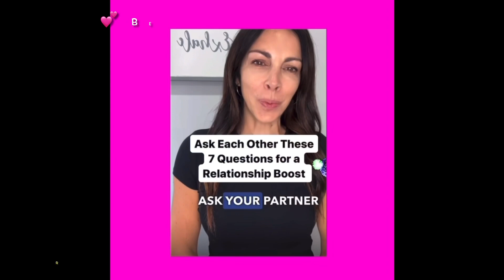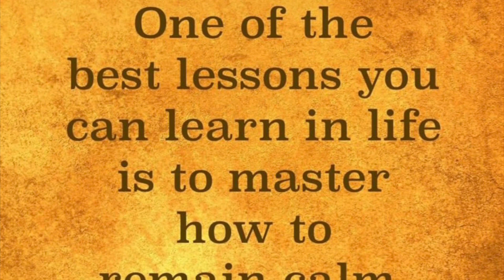Be Here Now ￼Love ❤️, " Relationship Boosts"